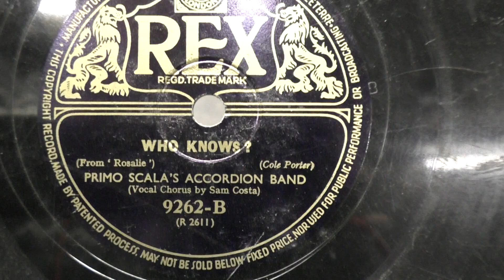Primo Scala's accordeonband vocal by Sam Costa: Who knows ? (1939).